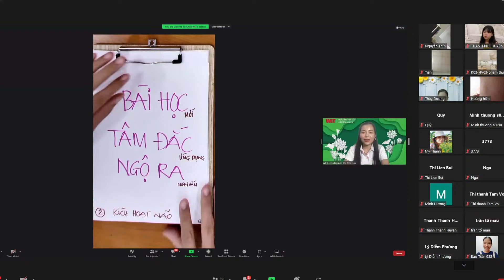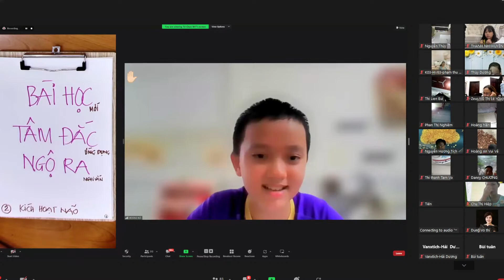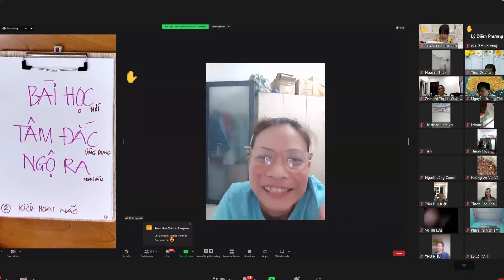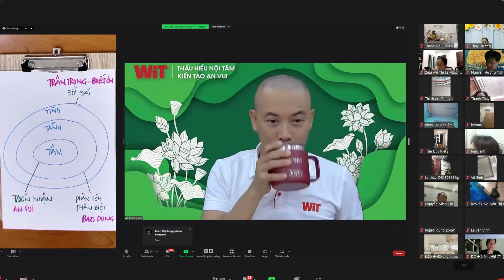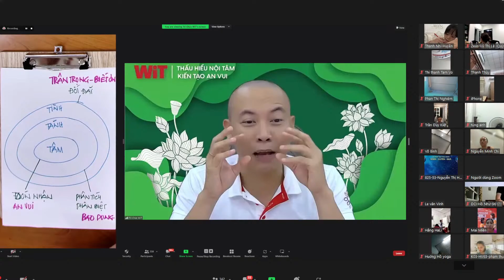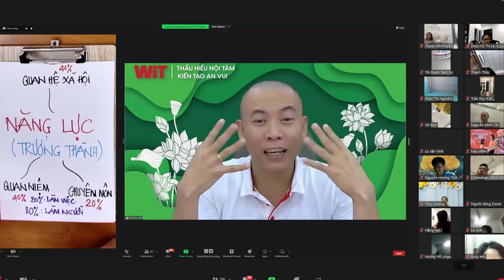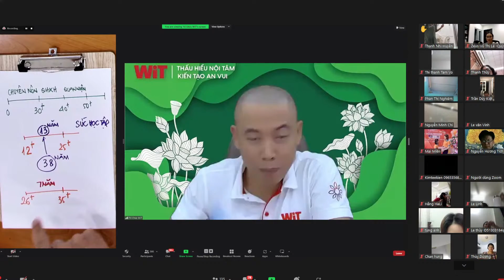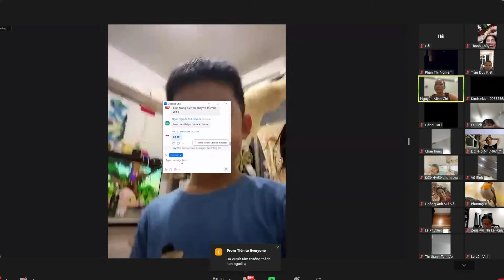Thấu Hiểu Nội Tâm Khóa 22 Buổi 15 - Quan hệ xã hội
xem trọn bộ từ đầu đến cuối tất cả bài học "Thấu Hiểu Nội Tâm - KIẾN TẠO AN VUI - KHỞI NGUỒN CUỘC SỐNG"
📆Thời gian: 19g00 - 23g00 từ ngày 16/05 - 05/06/2023